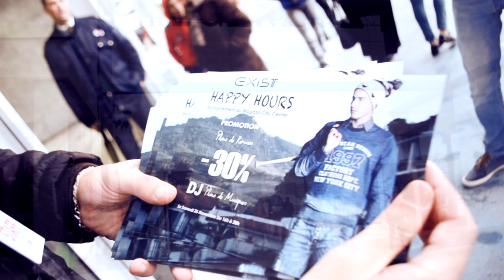Exist Happy Hours Tanger City Mall (2160p 4k) by FAGHLOUMI EVENTS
FAGHLOUMI EVENTS - agence événementiel & communication
communication événementielle / IMPRESSION
ORGANISATION DÉCORATIONS
organisations des Evénements a thème
traiteur - CATERING